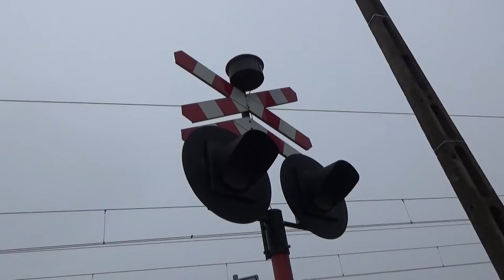SSP Stara Wieś k. Rozprzy | EP07, ED161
Witam,
Dzisiaj przychodzę do Was z kolejną prezentacją przejazdu kolejowego. Jest to pierwszy film z moich wyjazdów podczas ferii zimowych. Nie wiem co jeszcze dodać :P Więc zapraszam do oglądania!

Linie kolejowe: 1
Ilość torów: 2
Najbliższa stacja: Luciążanka (840m)
Kategoria: C
Monitoring: Nie
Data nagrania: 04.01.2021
Sygnalizatory:
DS-T LED
Ilość: 2
Napęd rogatkowy:
(brak)
Sygnał akustyczny:
KLD-4103 v2
Ilość: 1
KLD-4103 v1
Ilość: 1
0:00 Intro
0:22 Prezentacja przejazdu
1:15 EP07-387 z TLK Konopnicka do Warszawy Wschodniej
2:16 ED161-003 jako IC Słowacki do Wrocławia Głównego - Pozdrawiam mechanika :D
3:03 Ekran końcowy

Muzyka z intra: VYEN - Stranger
Muzyka z prezentacji: Kwon - Into it